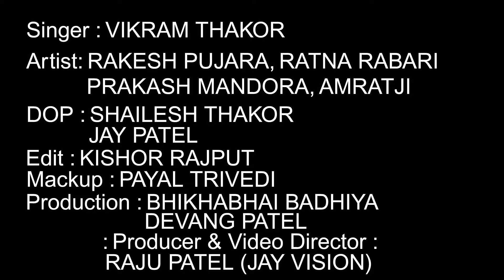VIKRAM THAKOR - BADSHAH (Returns) | બાદશાહ ગીત | Vikram Thakor Gujarati Song 2018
Vikram Thakor Badshah (Returns) બાદશાહ ગીત Vikram Thakor  Gujarati Song 2018 Gujarati  Video Song Geet 2018

   --: Jay Vision Presents :--

Vikram Thakor Song : Badshah (Returns)
Singer : Vikram Thakor
Lyrics : Harjit Panesar
DOP : Shailesh Thakor
Editor : Kishor Rajput
Director : Raju Patel
Producer : Jay Vision ( Gaurang Patel )

કોલર ટ્યુન સેટ કરવા માટે - ' Badshah '
Jio Tune Set  કરવા માટે Jio Music App  એપ્લિકેશન Download  કરો

To Set As Your Caller Tune – ' Jya Mare Entry '

To Set As Your Caller Tune – '  Raj Kare Dil Ma '

Other Song By Jay Vision

ANMOL RATAN - Dil Tum Pe Fida He - (દીલ તુમપે ફીદા હૈ) ||  HD VIDEO SONG 2019 || Jay Vision

ANMOL RATAN - Dil tum Pe Fida He (દીલ તૂમ પે ફીદા હૈ) || Video Promo || Jay Vision